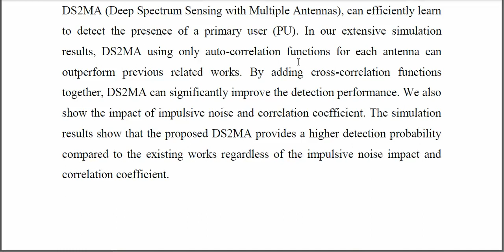A Deep Learning Based Spectrum Sensing Scheme for a Multi Antenna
IEEE PROJECTS 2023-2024 TITLE LIST
From Our Title List the Cost will be,
Python=4500/-
Mininet=5000/-
Dot Net Project =2500/-
Java Project=2500/-

Support Including Packages
* Complete Source Code
* Complete Documentation
* Complete Presentation Slides
* Flow Diagram
* Database File
* Screenshots
* Execution Procedure
* Video Tutorials
* Supporting Softwares

Support Specialization
* 24/7 Support
* Ticketing System
* Voice Conference
* Video On Demand
* Remote Connectivity
* Document Customization